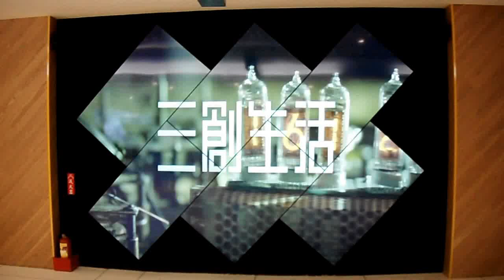104 7 3 三創生活 光華數位天地 107